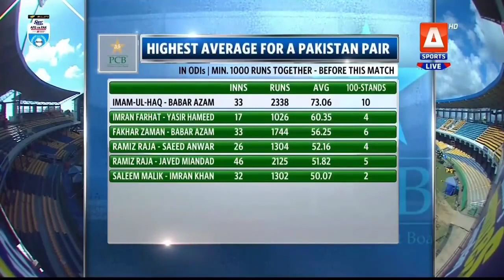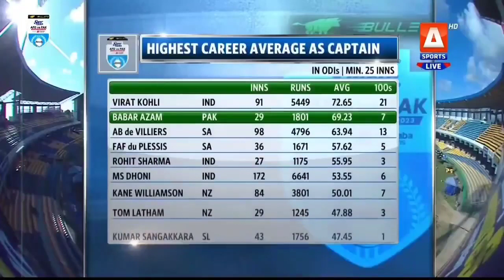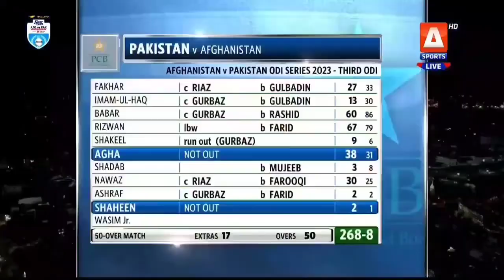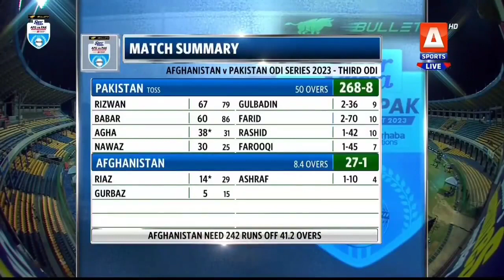Pak vs Afghan 3rd odi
if any problem tell me